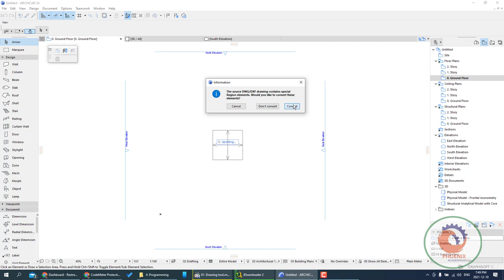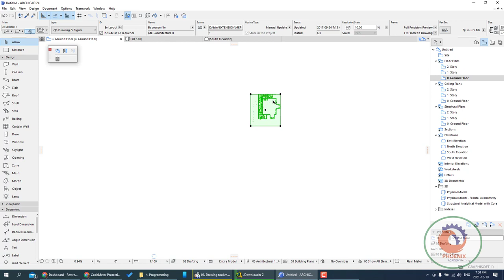Archicad 24 External content شرح ارشيكاد اركيكاد